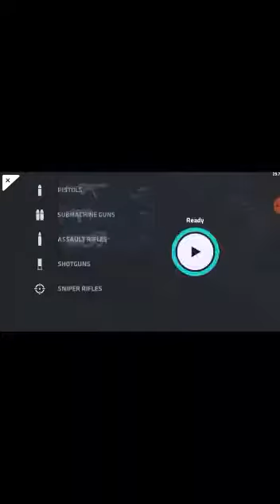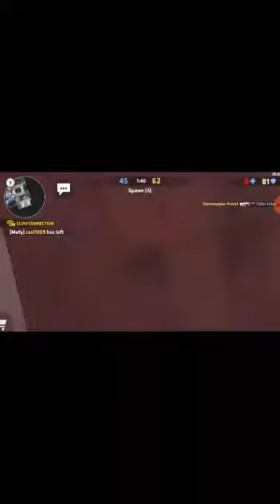Critical ops part 3-=😜😭😭😭😰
Created by Zidane asif,sub and like